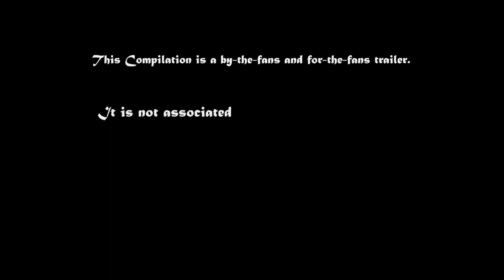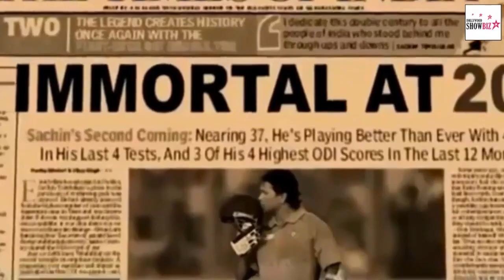Sachin: A Billion Dreams| Movie Trailer 2017| Bollywood Showbiz Sachin.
sachin a billion dreams cast
sachin film
sachin movie release date
sachin a billion dreams release date
sachin billion dreams
sachin tendulkar movie release date
sachin biopic
sachin movie trailer
sachin trailer
sachin tendulkar movie trailer
sachin a billion dreams trailer
sachin the billion dreams
billion in hindi
billions trailer
sachin images
billions wiki
sachin the film
sachin movie songs
sachin 200
sachin wiki
sachin movie cast
cast of billions
dream films
movie teaser
sachin tendulkar wiki
sachin a billion dreams
sachin movie
sachin tendulkar movie
sachin pilgaonkar
billions cast
sachin
sachin tendulkar
dreammovies
sachin teaser
sachin tendulkar poster
sachin movie teaser
sachin poster
sachin a billion dream
sachin tendulkar film
movie on sachin
sachin biopic movie
sachin a billion dreams movie
sachin tendulkar biopic movie
sachin a billion dreams teaser
a billion dreams
sachin a million dreams release date
sachin tendulkar biopic
sachin release date
movie on sachin tendulkar
james erskine movies
movie sachin
sachin movie actor
sachin movie director
sachin film release date
sachin tendulkar a billion dreams
tendulkar movie
sachin movie poster
sachin a billion dreams actor
sachin a billion dreams movie release date
sachin tendulkar cast
sachin billion dreams release date
sachin movie online
sachin tendulkar trailer
biopic of sachin tendulkar
sachin tendulkar daughter movie
sachin hero
biopic on sachin
sachin film trailer
sachin film actor
sachin official trailer
trailer of sachin
sachin movie images with quotes
sachin movie download
sachin movie images
sachin tendulkar movie hero
sachin biopic trailer
actor sachin
billions release date
sachin the movie
dreamfilm billions
sachin story
billions poster
dreams trailer
200 not out
sachin pics
billion dreams
ravi bhagchandka
sachin 200 not out
wikipedia sachin tendulkar
billions movie
sachin movie wiki
sachin a billion dreams wiki
sachin film images
billions dreamfilm
billions cast list
sachin torrent
sachin tendulkar movie cast
cast of sachin tendulkar
hero sachin
sachin movie trailer download
dream casting
sachin movie images with love quotes
sachin movie list
sachin tamil movie torrent
sachin a billion dreams songs
sachein movie
sachin a
sachin new movie
sachin movie heroine name
sachin movie hd download
sachin telugu movie
dream movie 2016
release date of sachin a billion dreams
sachin a billion dreams trailer download
one in a billion movie
sachin a million dreams teaser
film on sachin tendulkar
sachin a billion dreams poster
sachin cast
sachin a billion
sachin a billion dreams release
film sachin
sachin tendulkar movie name
sachin tendulkar teaser
sachin tendulkar dream
sachin million dreams
sachin billion dreams movie
sachin a billion dreams official teaser
sachin tendulkar movie teaser
movie of sachin tendulkar
sachin a billion dream movie
sachin film teaser
sachin movie release
sachin biopic teaser
sachin a billion dreams star cast
teaser of sachin
sachin billions of dreams
sachin one in a billion
upcoming movie on sachin tendulkar
sachin a billion dreams film
film on sachin
sachin the million dreams
a billion dreams movie
sachin 2016
sachin new film
sachin tendulkar movie poster
billions movie trailer
james erskine sachin tendulkar
cricket teaser
sachin billion dreams cast
sachin official teaser
sachin upcoming movie
movie of sachin
sachin tendulkar film release date
biopic on sachin tendulkar
sachin rt
tendulkar biopic
7 billion dreams
billions teaser
sachin movie stills
trailer of sachin movie
sachin film director
sachin out
sachin movie star
sachin bollywood actor
200 not out movie
sachin bollywood
sachi movie
billions trailer 2016
sachin movie photos
200 not out films
sachin tendulkar movie actor
film actor sachin
sachin hero movies
sachin s
sachin hindi actor
sachin film stills
hero sachin movies
sachin hindi film actor
billions cast and crew
sachin move
sachin 200 not out movie
sachin actor movie
sachin tendulkar documentary
sachin teaser download
the sachin story
caste of sachin tendulkar
sachin the film teaser
sachin hindi movie